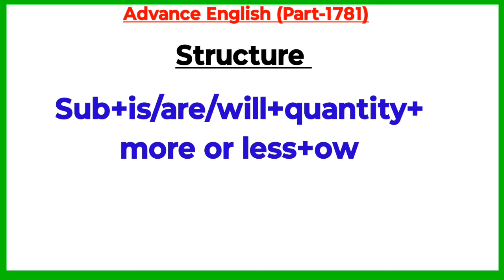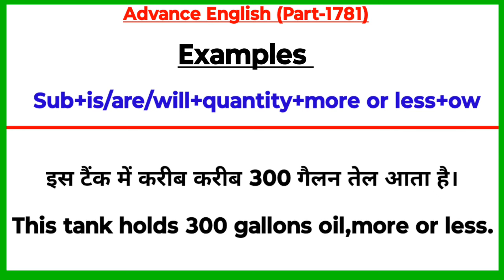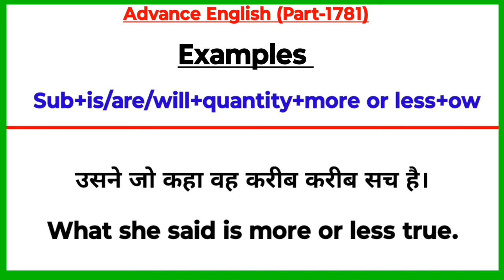Advance English Structure Part 1781 / Advance Structure In English